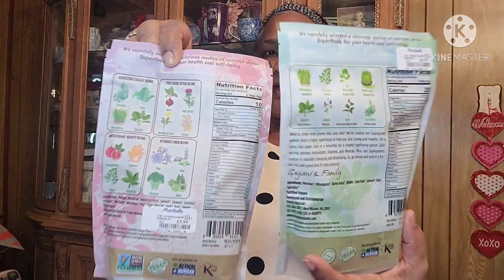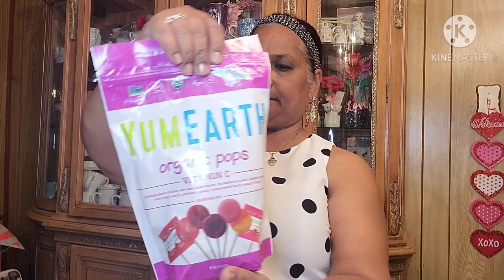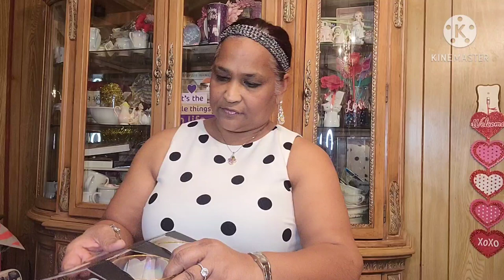HUGE MARSHALL'S HAUL. GREAT BRANDS!!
ENJOY ALL THE GREAT FINDS AT MARSHALL'S.  THAMK YOU ALL FOR THE GREAT LOVE AND SUPPORT.  I LOVE 💘💗♥ YOU ALL.